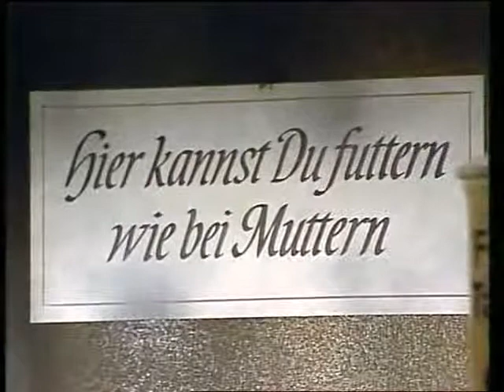Futtern wie bei Muttern & Freude heller Götterfunken 1982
1. Hier wird gegessen, was auf den Tisch kommt

2. Ode an die Freude - Stardirigent wird zum Essen gerufen